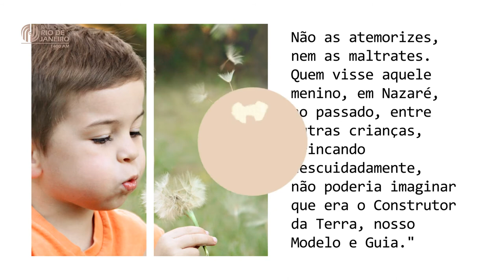Crianças - Projeto Vida Feliz I 26.05.2021